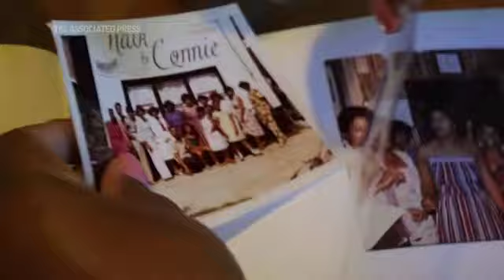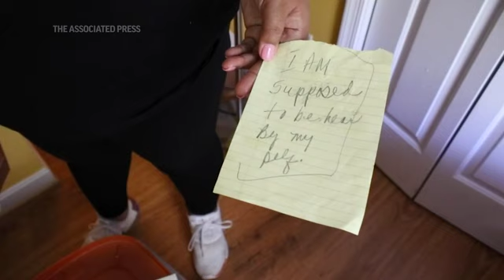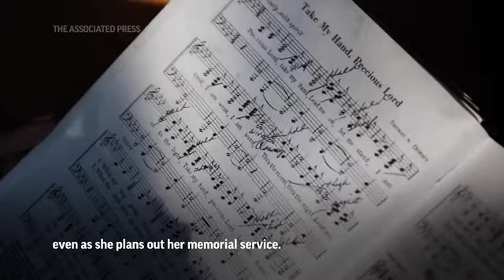A Black family's battle with Alzheimer's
Constance Guthrie is not yet dead, but her daughter has begun to plan her funeral. It will be, Jessica Guthrie says, in a Black-owned funeral home, with the songs of her ancestors. She envisions a celebration of her mother’s life, not a tragic recitation of her long decline.

As it should be. Constance has lived 74 years, many of them good, as a Black woman, a mother, educator and businesswoman.

But she will die of Alzheimer’s disease, a scourge of Black Americans that threatens to grow far worse in coming decades.